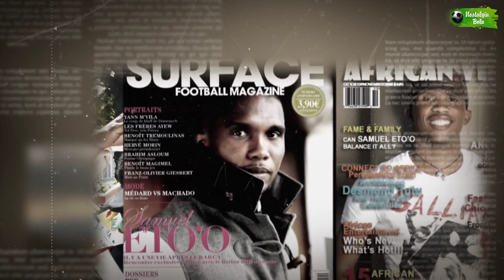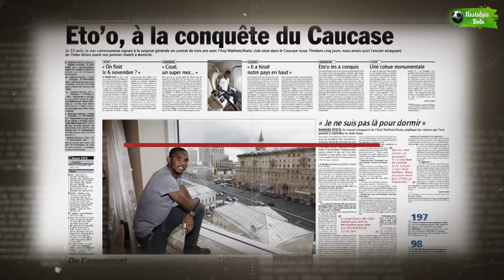Throwback ketika samuel eto'o mendapatkan gaji selangit dari klub sultan rusia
Samuel Eto'o adalah salah satu striker asal Africa terbaik yang pernah ada. Empat kali meraih pemain terbaik afrika, dan satu-satunya pemain yang mampu meraih trebble winner secara beruntun di dua klub yang berbeda. Simak kisah selengkapnya.